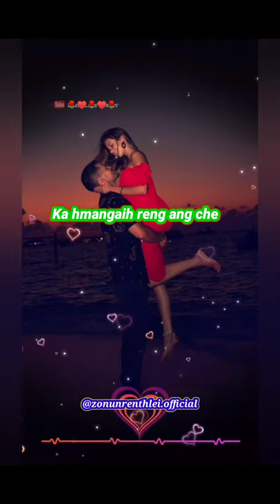Ka hmangaih reng che